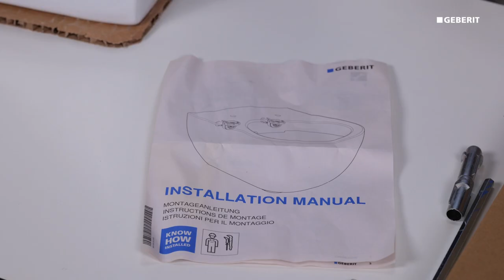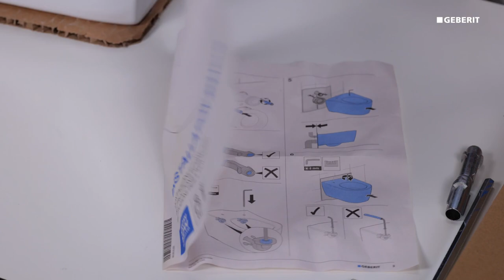Підвісний унітаз Geberit Modo прямокутної форми 502 827 00 1. Розпаковка та огляд.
Унітази Geberit Modo - висока європейська якість, елегантні форми, сучасні технології, що додають зручності в користуванні.
Унітази Geberit Modo округлої та прямокутної форми, які ідеально підійдуть для ваших ванних кімнат.

А ви знаєте про основні переваги комплекту підвісного унітаза Geberit Modo ?

 - технологія Rimfree, антибактеріальне сидіння гарантують тривалу чистоту ванної кімнати;
 - технологія кріплення EFF3 забезпечує простий монтаж без інструментів;
 - механізм Soft-close гарантує безпечне і безшумне опускання кришки й сидіння;
 - система кріплення QuickRelease дає змогу з легкістю встановлювати та знімати сидіння, наприклад під час прибирання.

Придбати унітаз Geberit Modo можна на нашому сайті або в мережі офлайн-магазинів Keramis